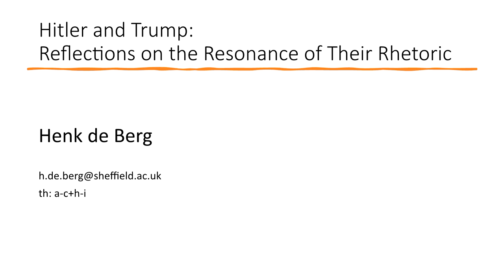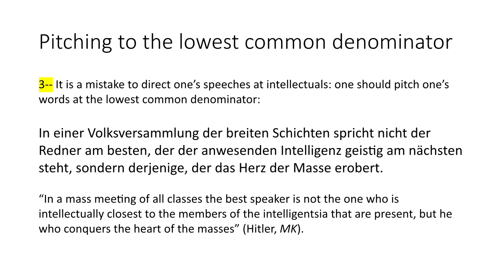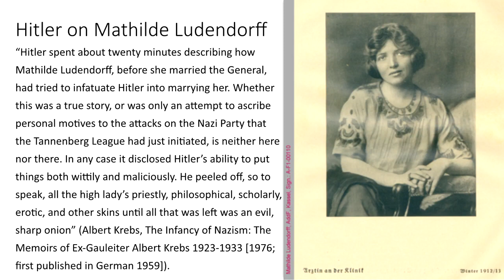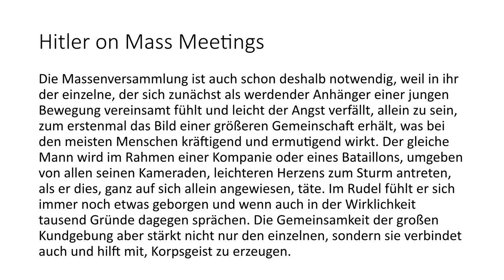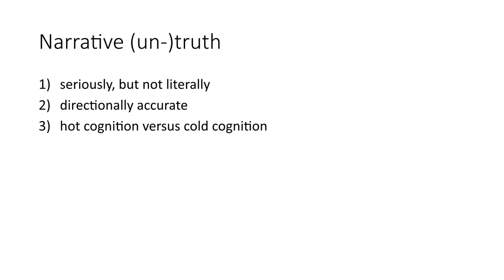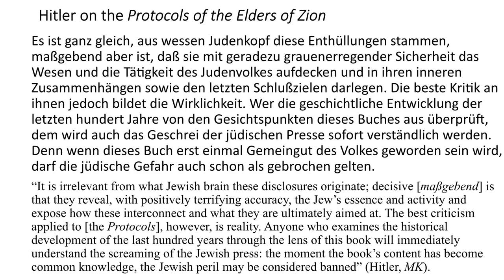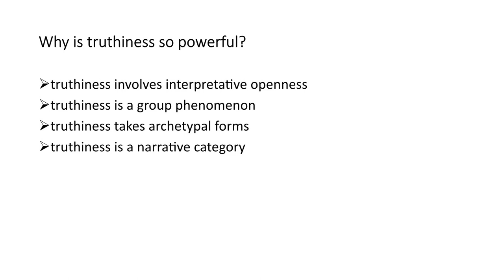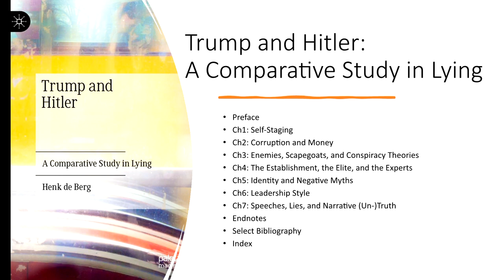Topics in Historical Linguistics 2024, no. 4: Language of Totalitarianism (Henk de Berg)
Hitler and Trump: Reflections on the Resonance of Their Rhetoric by Prof. Henk de Berg (Sheffield), based on his book 'Trump and Hitler: A Comparative Study in Lying' (Palgrave-Macmillan, March 2024) which examines similarities and differences between Donald Trump and Adolf Hitler as 'political performance artists', focuses on their approach to politics, including use of popular culture, self-staging, rhetoric and lies, and throws new light on National Socialism by looking at Hitler through the perspective of Trumpian populism.

Part of a lecture series in German Historical Linguistics for students of German at the Faculty of Medieval and Modern Languages, University of Oxford. For Oxford students, further information and literature are available on Canvas under FHS German, Paper IV.

Set Texts: Time, Space, Structure, Language (Henrike Lähnemann)
1. Middle High German: Wernher der Gartenaere ‚Helmbrecht‘
2. Early New High German: Martin Luther ‚Sendbrief vom Dolmetschen‘

Cross-Period Topics: Linguistic Analysis of Speech
3. Forms of Address: Wickram ‚Rollwagenbüchlein‘ (Dr Malena Ratzke)
4. Language of Totalitarianism: Hitler and Trump (Prof. Henk de Berg)